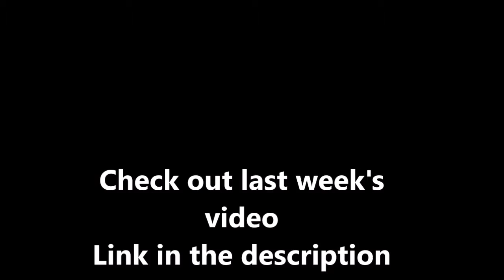FL HYC 18|Trapped in Macy's!?!?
Me and my friends got trapped in Macy's and we also had a fun time praising God :-). Watch to find out what happens.